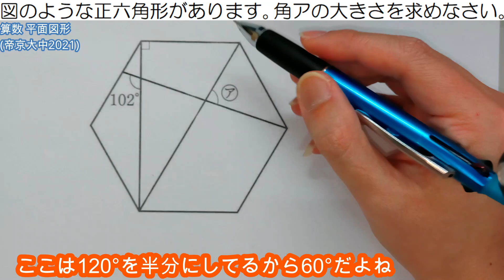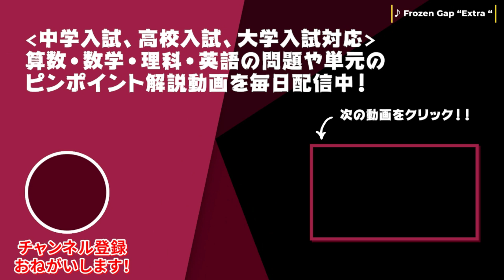【受験算数】平面図形：正六角形の角度【帝京大中2021】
中学受験算数専門チャンネルが出来ました！
→「受験算数の森」チャンネルはこちら！

■問題文全文
右の図のような正六角形があります。角アの大きさを求めなさい。

■チャプター
0:00 オープニング
0:05 問題文
0:10 解説
1:00 エンディング

■動画情報
科目：算数
指導講師：烈's study!